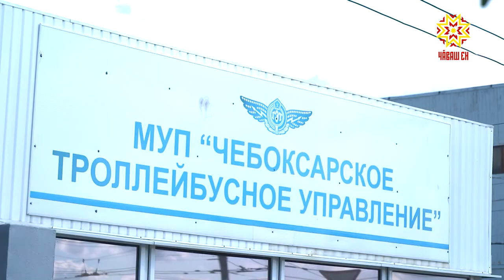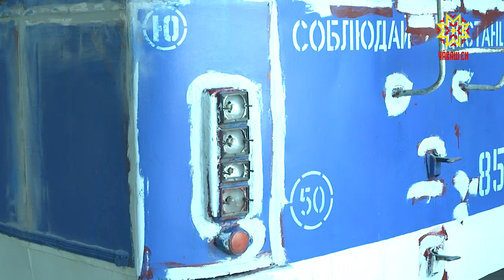Пресс-тур в троллейбусное управление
Правительство России выделило Чувашии 1 млрд 172 млн рублей на закупку новых троллейбусов. Распоряжение подписал Председатель Правительства Михаил Мишустин.